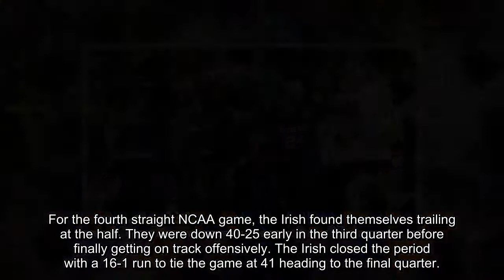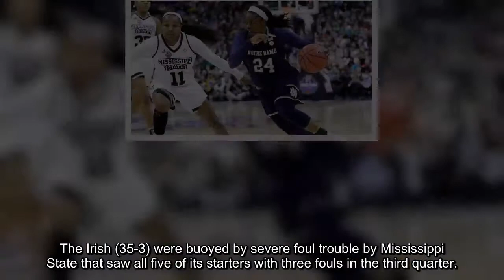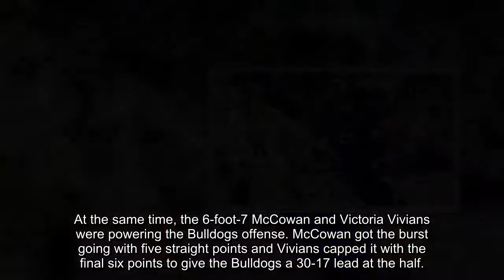Notre Dame buzzer-beater stuns Mississippi State in NCAA women's title game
Arike Ogunbowale did it again.
Two nights after hitting a step-back jumper with a second to play that knocked out powerhouse UConn in the NCAA national semifinals, the junior from Milwaukee knocked down a running three-pointer with 0.1 seconds remaining to give Notre Dame a 61-58 victory over Mississippi State and win the program's second national title, 17 years to the day after the Fighting Irish won their first.
"It just felt right," said Ogunbowale, who scored 14 of her 18 points in the second half. "I practice late-game all the time. I just ran to Jackie [Young] and said, 'Throw it to me, throw it to me."'
Ogunbowale, who scored 27 points in Friday's epic semifinal win over the Huskies, earned most outstanding player honors for the tournament.
Ogunbowale said of her winning shot, "It just felt right."
  (AP Photo/Ron Schwane)
Notre Dame had been to the championship game in 2011, 2012, 2014 and 2015, falling short each time. But this version of Muffet McGraw's squad refused to lose, and the run was even more improbable because the Irish lost four players over the season to ACL injuries.
"It's Easter Sunday, and all the Catholics were praying for us," said McGraw, who was wearing floral shoes in honor of the holiday.
Her team pulled off the biggest comeback in title game history, rallying from a 15-point deficit in the third quarter and a five-point deficit in the final 1:58.
Marina Mabrey hit a 3-pointer from the wing and then Young had a shot in the lane to tie it.
After Teaira McCowan missed a layup with 27.8 seconds left, both teams turned the ball over. McCowan then fouled out of the game stopping an Irish fastbreak and set up the final 3 seconds.
After Ogunbowale's clutch shot, the officials huddled and put one-tenth of a second on the clock. A couple of Mississippi State players had already headed for the locker room, while Notre Dame players celebrated.
The court was cleared, and Mississippi State tossed a futile inbounds pass into the lane as the buzzer sounded, starting a wild celebration among the Irish faithful who were part of the sellout crowd in Columbus, Ohio. Many of the Notre Dame alums who were on teams that had fallen just short of winning a title were there to enjoy it, including Natalie Achonwa, Natalie Novosel and Becca Bruszewki.
For the fourth straight NCAA game, the Irish found themselves trailing at the half. They were down 40-25 early in the third quarter before finally getting on track offensively. The Irish closed the period with a 16-1 run to tie the game at 41 heading to the final quarter.
The Irish (35-3) were buoyed by severe foul trouble by Mississippi State that saw all five of its starters with three fouls in the third quarter.
It didn't look good for the Irish in the first half. After getting out to a 12-6 lead with 3:41 left in the opening quarter, Mississippi State outscored Notre Dame 24-5 the remainder of the half. The Irish went just over 8 minutes without a point, missing seven shots and committing five turnovers during the game-changing run.
At the same time, the 6-foot-7 McCowan and Victoria Vivians were powering the Bulldogs offense. McCowan got the burst going with five straight points and Vivians capped it with the final six points to give the Bulldogs a 30-17 lead at the half.
Vivians finished with 21 points and McCowan 18 to go along with 17 rebounds to lead the Bulldogs (37-2).
The Irish had just three points in the second quarter, setting an NCAA Tournament record for the fewest points in a period. That was five less than the previous mark for futility set by Syracuse in 2016 against UConn.
It didn't matter in the end as Notre Dame found a way to rally, just as they had done all season.
"This team is relentlessly driven," said Jess Shepard, who scored 19 points to lead the Irish. "We've been down multiple times this year, but nobody stops us."
This was McGraw's 800th win at Notre Dame and the 888th of her career.